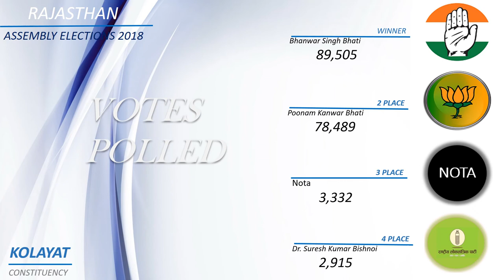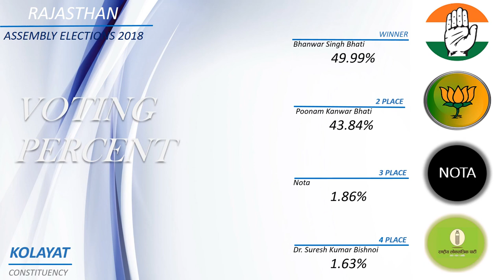KOLAYAT Assembly Constituency